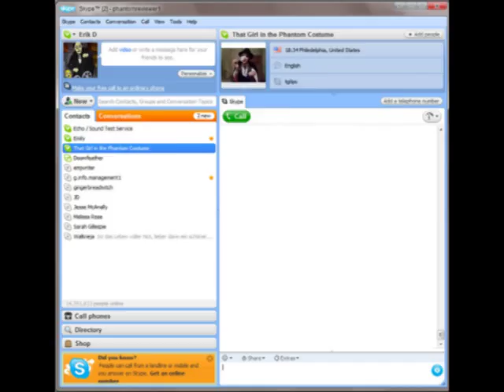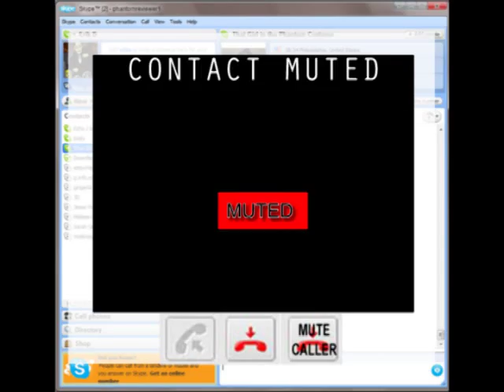Love Never Dies London Review 3 of 4